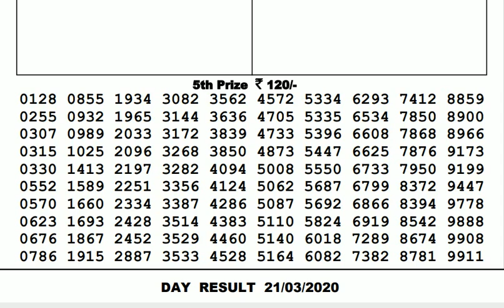Lottery Live I Lottery Results I Sombad Lottery 11.55am 04.00pm 08.00pm gdn